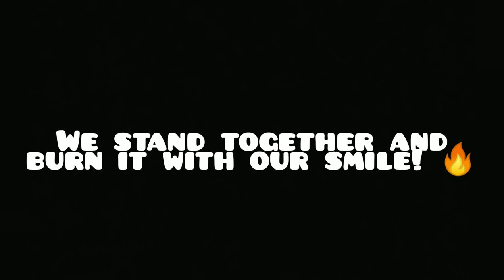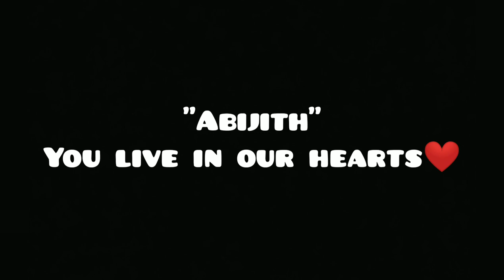Our Day! ❤ Government Ayurveda Medical college, Nagercoil.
7th Batch- Dveeja Charanas!❤Our 3rd Batch day! 🔥Craziest Batch in GAMCH! 😂